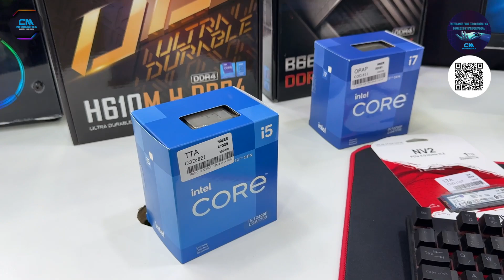AMD VS INTEL - RYZEN 5 5600 VS CORE I5 12400F - CM INFORMÁTICA SANTA IFIGÊNIA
Fala pessoal, somos a CM INFORMÁTICA, loja que está na Santa Ifigênia a mais de 18 anos, sempre evoluindo e trazendo os melhores preços em PC GAMER e periféricos.

Rua Santa Ifigênia, 293 - Centro - SP
Estacionamento Rua dos Timbiras, 271 - Centro - Sp